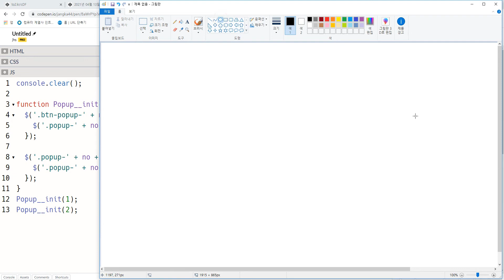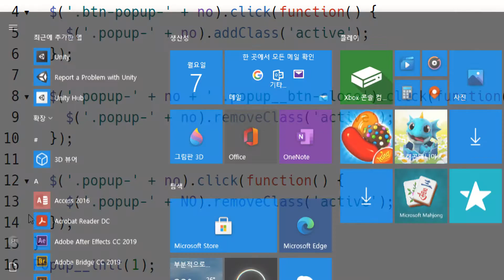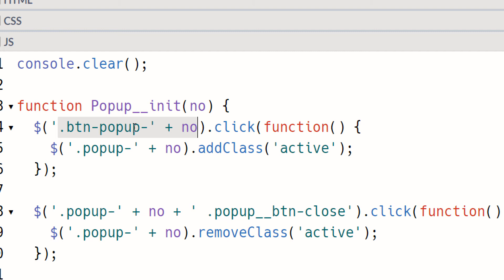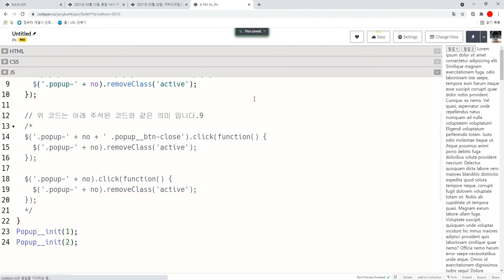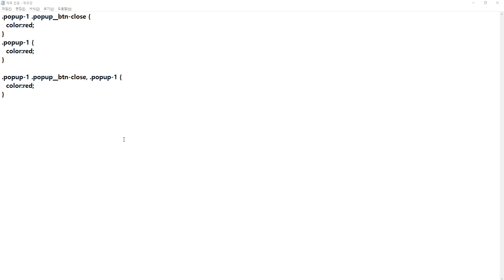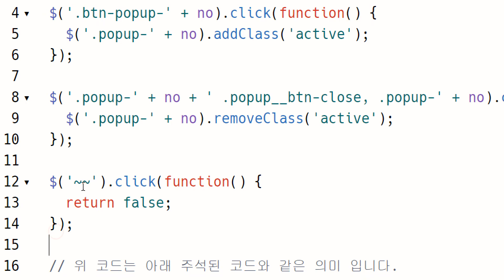2021 06 07, cAC, 자바스크립트와 제이쿼리 기초, 39강, 팝업2 구현, 팝업의 배경어두운 부분을 클릭해도 꺼지도록 해주세요